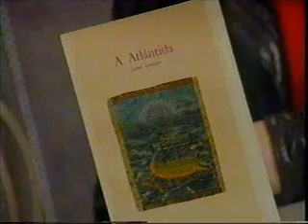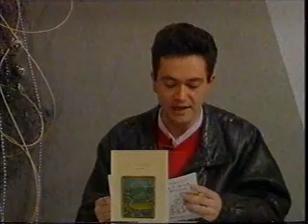02 entrevista en Telelugo a Santiago Rodríguez López por Isidoro Rodríguez sobre un libro de MRL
Entrevista a Santiago Rodríguez López por Isidoro Rodríguez en Telelugo con motivo da publicación póstuma do libro Onte e Hoxe Vivencial de Manuel Rodríguez López